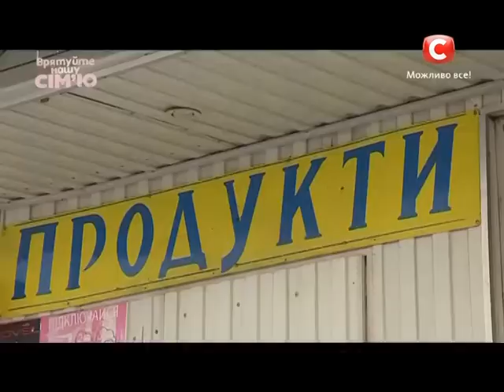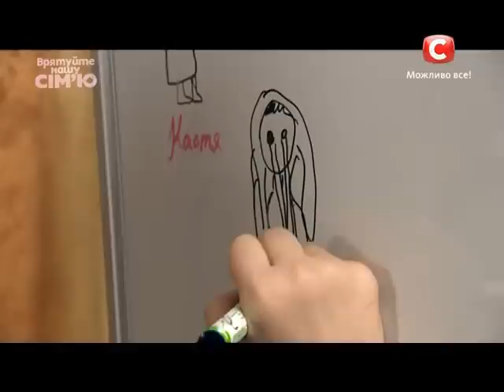Спасите нашу семью - Выпуск 3 - Второй сезон - Часть 3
Екатерине Мищенко 29 лет. Она из интеллигентной семьи, по профессии — ветеринар, а влюбилась в безработного Алексея, который окончил только 8 классов. Тем не менее, они воспитывают четверых детей: дочь от первого брака Екатерины, племянницу Алексея и двоих общих сыновей.
Екатерина познакомилась с Алексеем как раз в том момент, когда переживала тяжелый развод с предыдущим мужем. Казалось, что полюбить снова она уже не сможет. Но Алексей окружил ее заботой и любовью. Все было по-новому. Даже тот факт, что Алексей когда-то сидел в тюрьме за кражу, не пугал Катю. Она помогла ему найти работу и предложила жить вместе.

«Врятуйте нашу сім'ю» -- семейное реалити-шоу. Героями программы являются семейные пары, находящиеся на грани развода и желающие сохранить свой брак.

Специалисты, работающие на проекте, помогут мужу и жене прийти к взаимопониманию и решить застаревшие семейные проблемы.

Для того чтобы лучше понять друг друга, главные герои проекта на один день поменяются своими обязанностями: муж пойдет на работу жены вместо нее, а жена -- вместо мужа на его работу. После этого психологами проекта будут разработаны правила, выполняя которые супруги смогут наладить взаимопонимание.

Данный проект направлен на профилактику разводов, социальную адаптацию главных героев, психологическую помощь детям из семей, находящихся на грани развода, и налаживание отношений между поколениями в семьях.